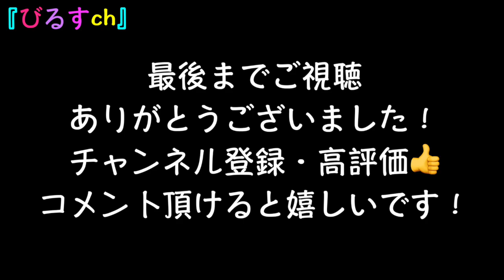桜が咲き出した舎人公園！チワワ×ミニピン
いよいよ春本番。早桜が咲き始めた舎人公園にチワワ×ミニピンのミックス犬チワピンびるすとお散歩して来ました。

金曜日～月曜日21時にアップしてます。

【Profile】
＊NAME：BEERUS　（びるす）
＊BIRTH：10/25/2020　（2020年10月25日）
＊DOG BREED：CHIHUAHUA × MINIATURE PINSCHER　（ロングコートチワワ×ミニチュアピンシャーのミックス）
＊SEX：MALE　（雄）
＊ADDRESS：TOKYO　（東京）
＊BODY WEIGHT：4.12kg